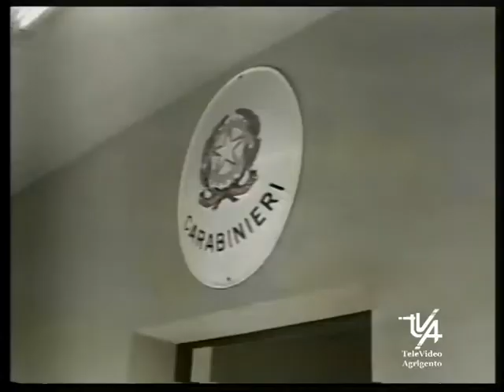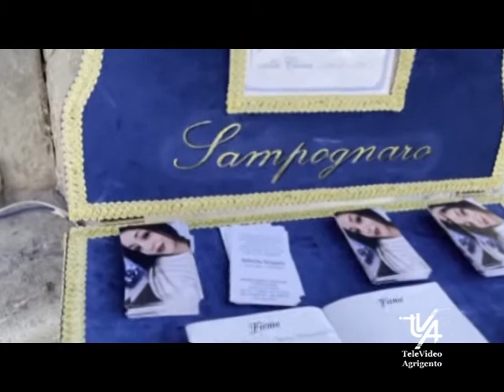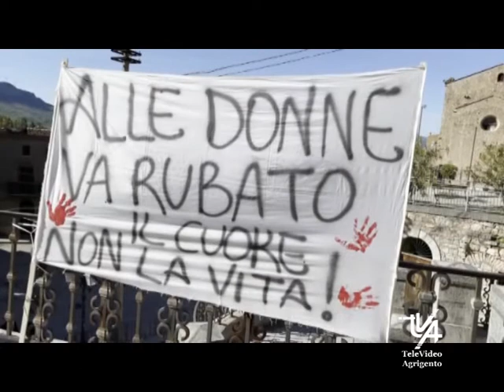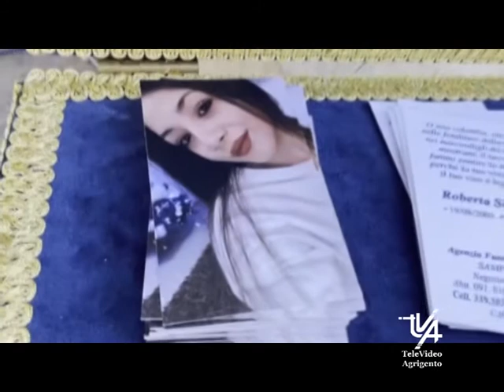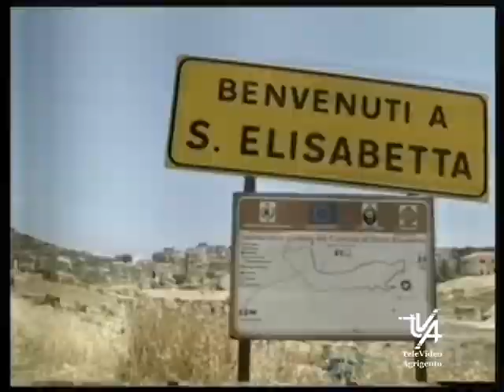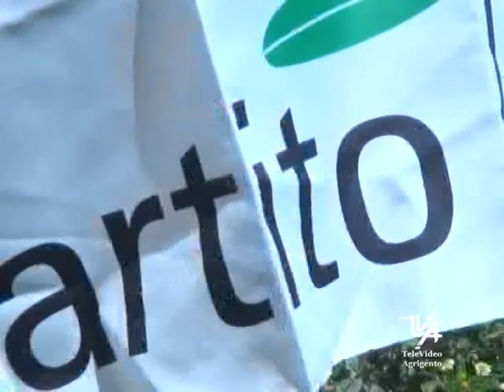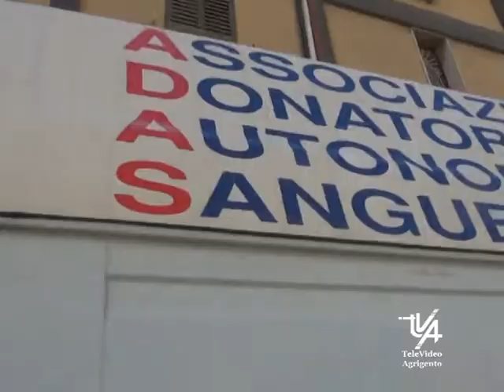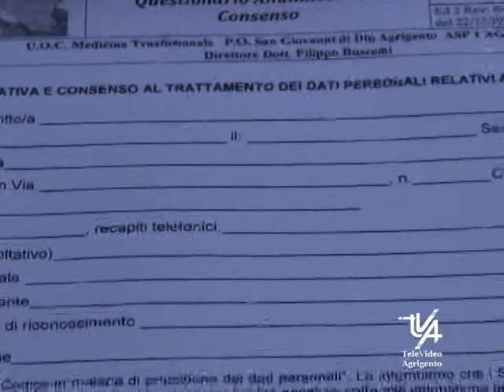Il TG del 31 Maggio 2021